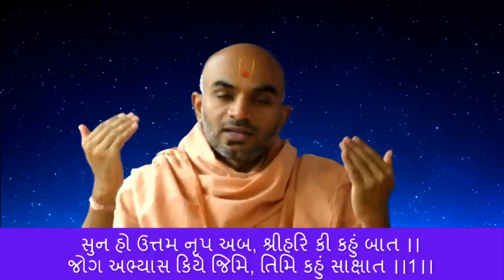Haricharitramrut Sagar Katha Pur 2,Tarang 29. હરિચરિત્રામૃત સાગર કથા પૂર 2 તરંગ 29. 06/10/15